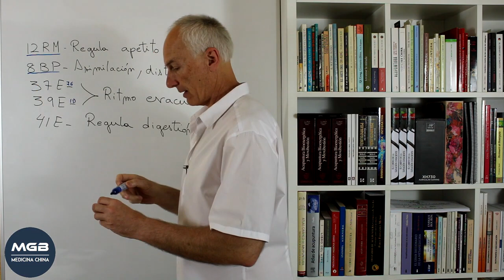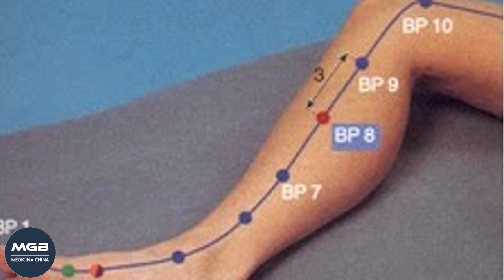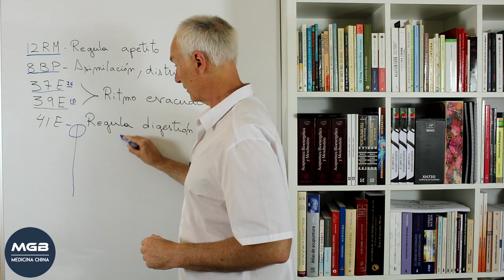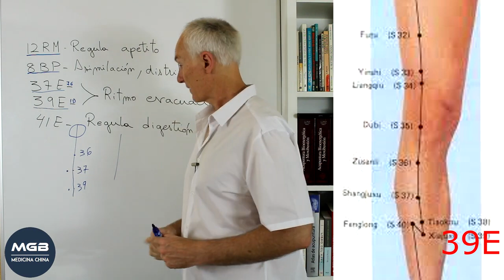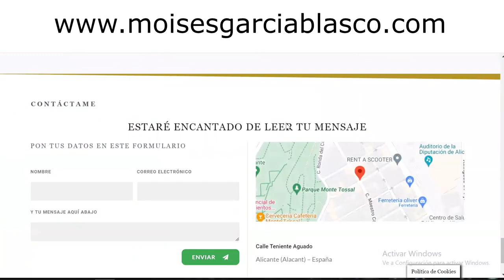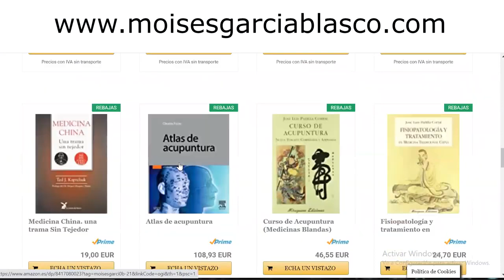Cómo calmar tu dolor de estómago!!!